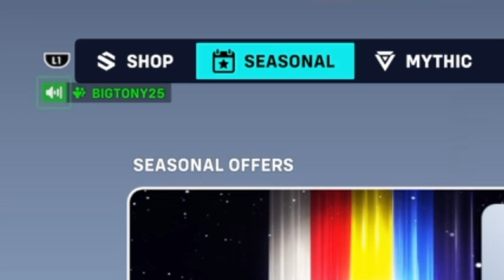Overwatch 2:The Vaulthunter Experience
Overwatch with the boys